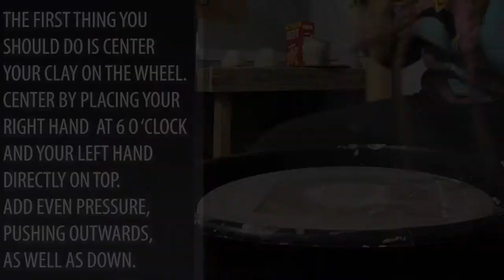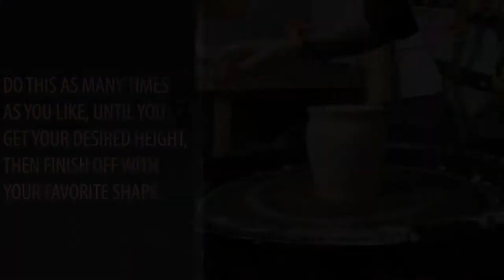Throwing with Morgan Raschke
SAMFA Staff is not only working from home, but creating from home as well! Studio Educator Morgan Raschke is teaching us how to throw ceramics on the wheel.